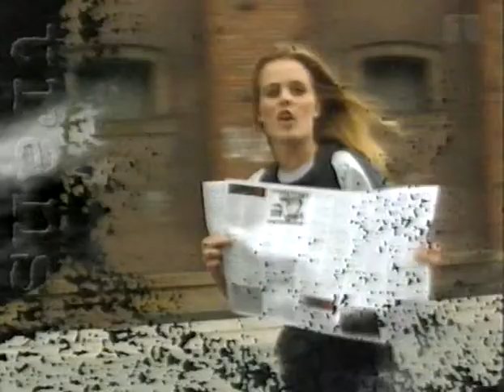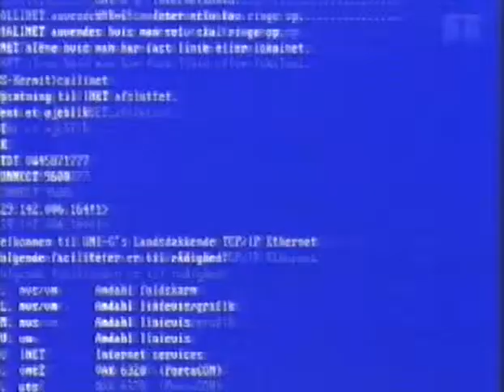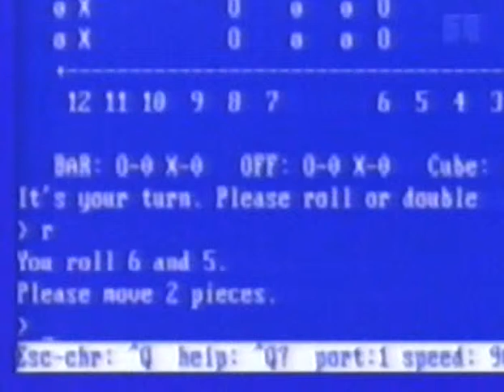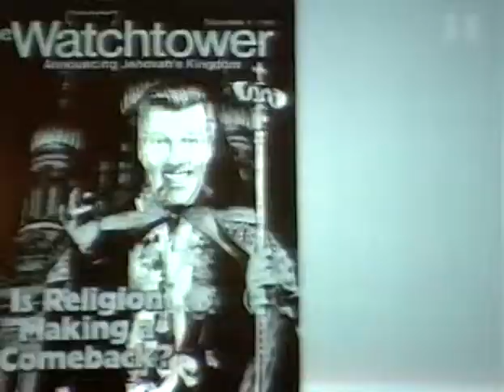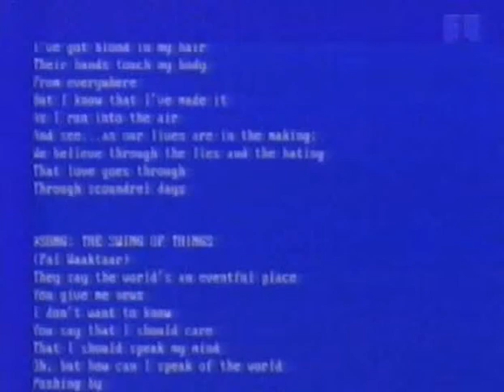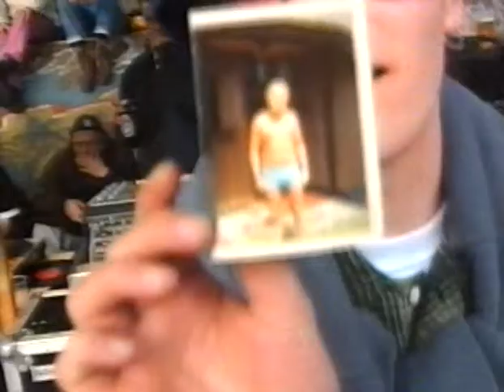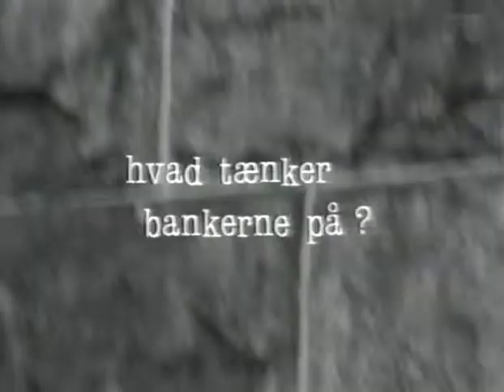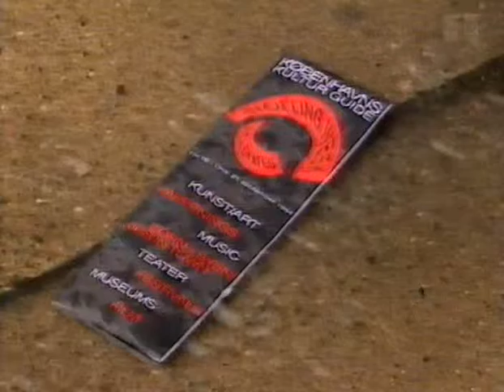Transit internet info med Mette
Gammel VHS rip mono lyd!